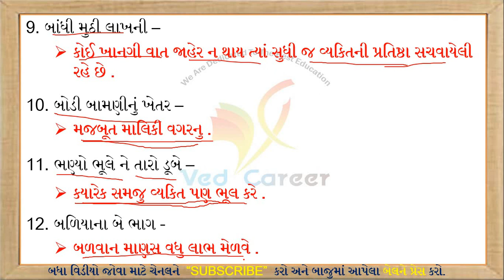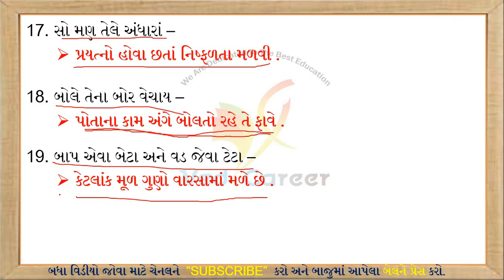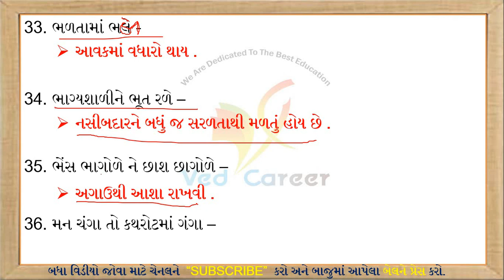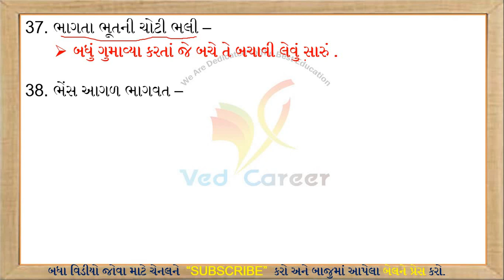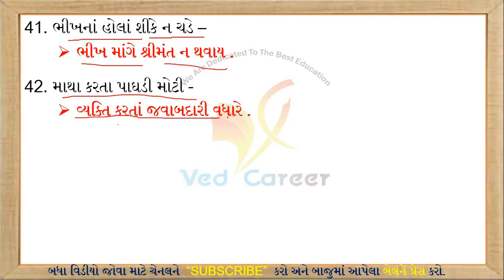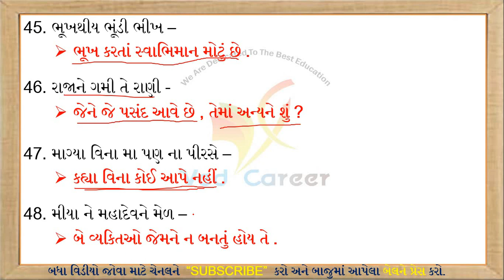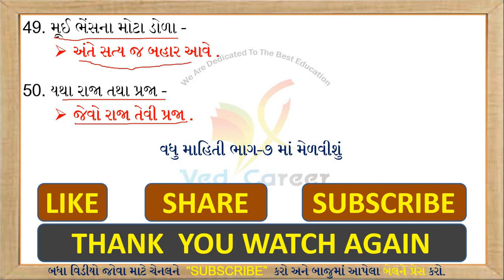કહેવતો, Kahevato, Part-6, Gujarati Vyakaran, Gujarati Gammar, VED CAREER, Std 6 to 12, Gk Lecture,